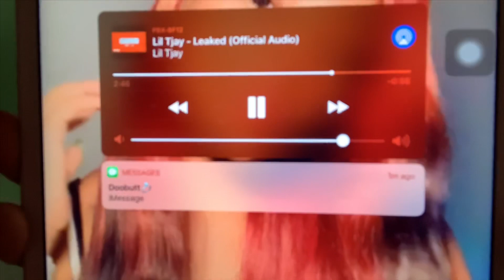I went to a Chris Brown concert 🤯 (GRWM) 😍 // Zee & Niyaa Army ❣️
Zee’s social media 💚
SC:thvtgurlzee
Dubsmash: idcimzee

Niyaa’s social media ❣️
SC: g0rg.ni